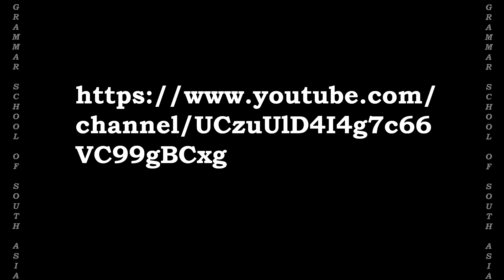PART 5 Handwritten Home Work for Montessori 3 Subject URDU (ALA)